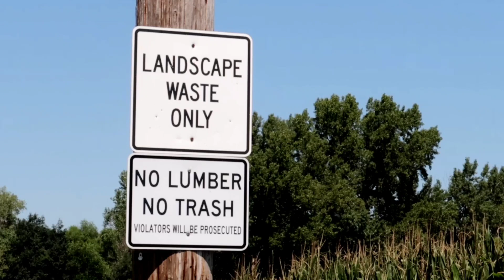Frustrations Set In & Troy Takes Over | Ep.407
Still being at idle because of a Utv accident has be getting very frustrated at how recovery is going, but little bud step in and helps me out more then he will ever know.